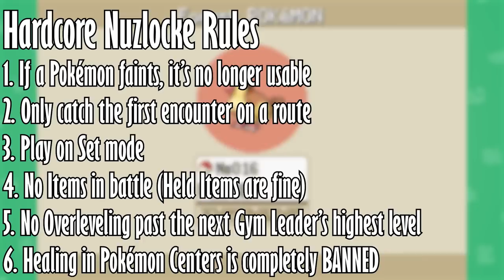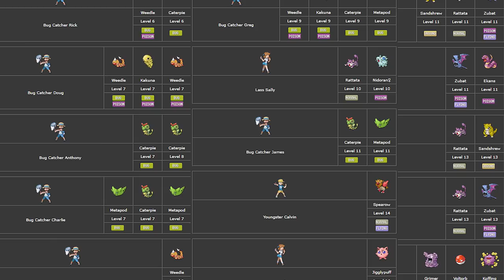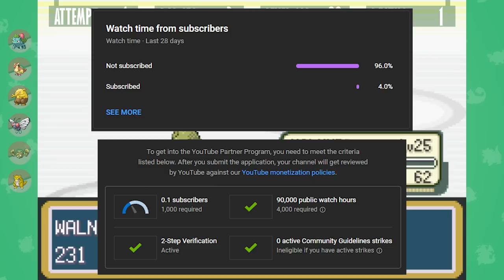Can I beat a Hardcore Nuzlocke despite POKÉMON CENTERS being BANNED?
Sorry if this hits too close to home for some…

Hardcore Nuzlocke Rules:
1. If a Pokémon faints, it’s no longer usable.
2. I can only catch the first encounter per route.
3. Set Mode must be on.
4. No Item in battle, held items are fine.
5. No overleveling past the next Gym Leader / Elite Four Member.

Additional Rules:
1. Healing in Pokémon Centers, or using Beds, NPCs, or PCs is banned (basically any free heals).
2. Pokémon healed in the manner above will count as dead, and no longer usable.
3. The whole team being healed doesn’t count as a wipe, but I will need use a fresh new team.
4. Growing Berries is banned. Harvesting is still allowed.

Timestamps:
00:00 Intro + Rules
03:19 Starter
06:07 The Run Begins